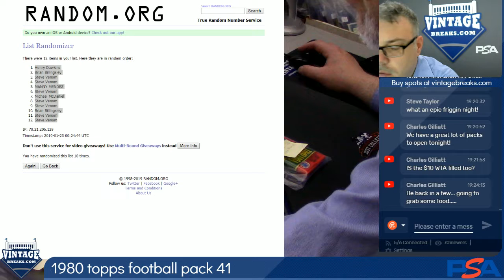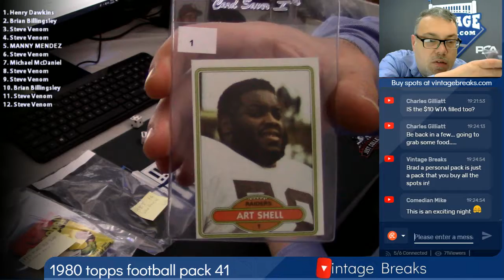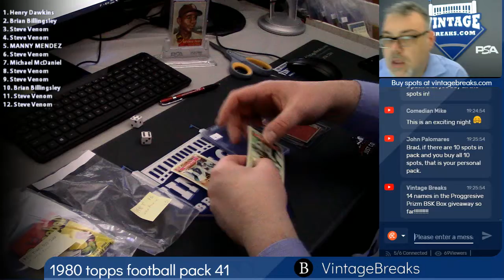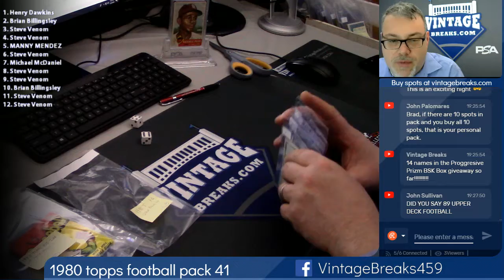01-22-2019 1980 Topps Football Wax Pack 41 Break Opening Video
1980 Topps Football Wax Pack 41 Break Opening Video